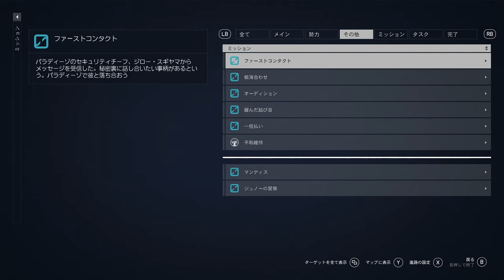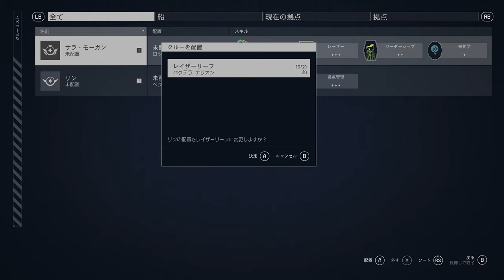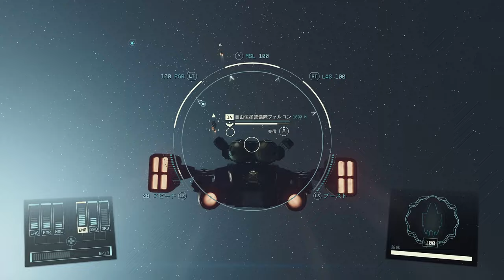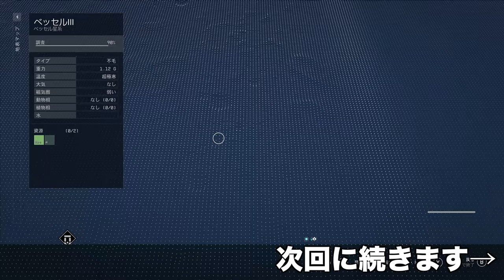【Starfield】PC版実況#20 "またしても海賊に襲われた炭鉱夫たち"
コンステレーション加入前に一緒に仕事してた炭鉱夫さんたち、またしても海賊に襲われた模様

OS: Windows10 64bit
CPU: Core i9-10850k
RAM: 64GB
GPU: RTX3090 24GB
キャプチャボード: Monsterx u3.0r or AVerMedia Live Gamer 4K GC573
キーボード: K65 RAPIDFIRE Cherry MX Speed RGB COMPACT
マウス: logicool g402
ヘッドセット: Logicool G G933s無線仕様
マウスパッド: Logicool G G240t
所持中の家庭用ゲーム機:

【サブ機】
OS: Windows10 64bit
CPU: Core i7-7700K 4.2GHz
RAM: 16GB
GPU: GTX1080Ti 11GB+Asetek